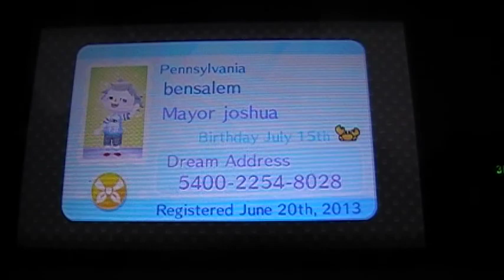animal crossing new leaf day 4:rain and a trim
after waiting around 4 it 2 open, the barber shop is finally an open place

edit:so far my most viewed video